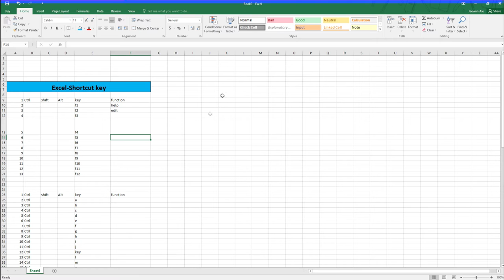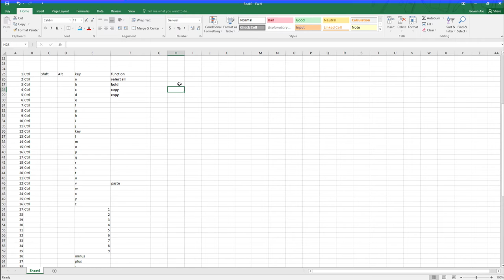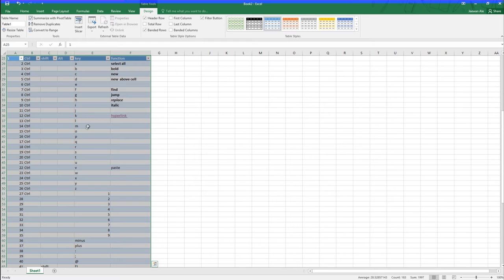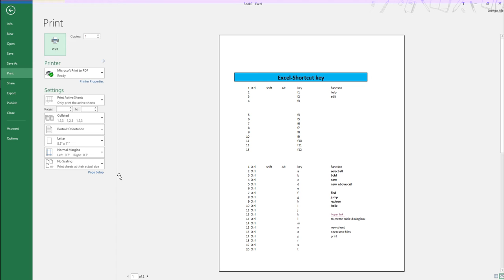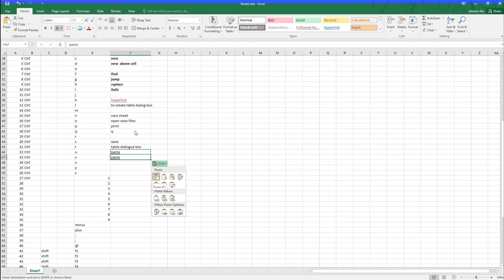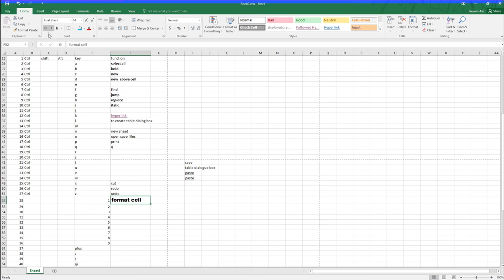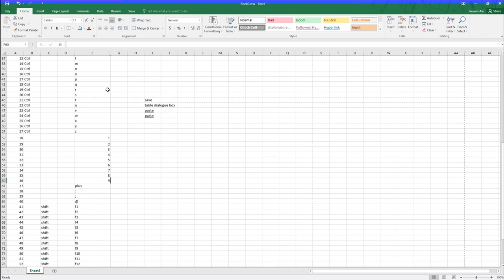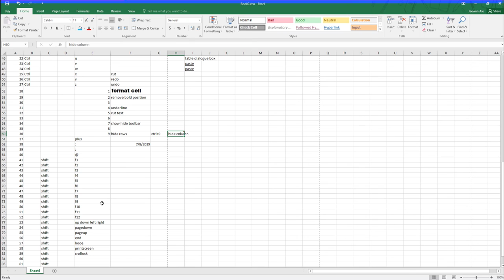Complete shortcut key for Microsoft Excel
In this lesion we are going to show you. short cut key for Microsoft Excel.